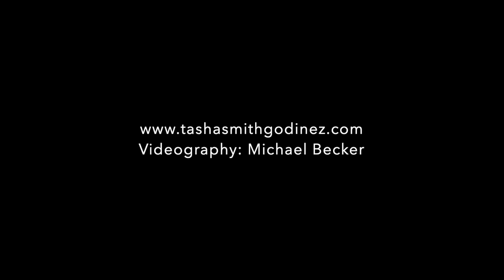Mobile Active Simulated Humanoids - Jose Gurria Cardenas, Tasha Smith Godinez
Mobile Active Simulated Humanoids - Jose Gurria Cardenas

Performed by Tasha Smith Godinez on November 21, 2020
Presented by San Diego New Music and the Athenaeum Music & Arts Library